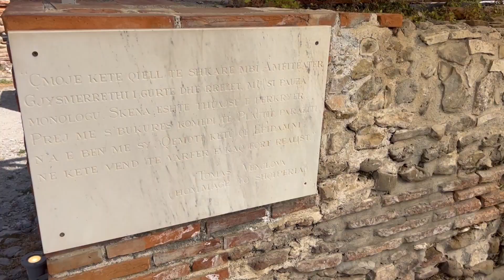Amfiteatri antik Durrës, objekti më i vizituar - I hapur çdo ditë të javës nga ora 09:00–19:00